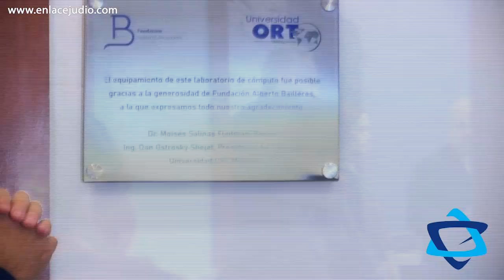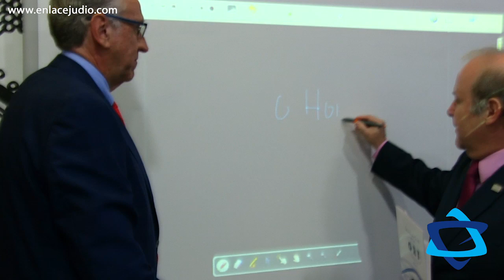Inaugura Universidad ORT sala de juicios orales y laboratorio de cómputo donados por Baillères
Gracias a la donación de la Fundación Alberto Baillères, la Universidad ORT México ya cuenta con una Sala de Juicios Orales y un Laboratorio de Computo que ayudarán a los estudiantes de la recientemente creadas carreras de Derecho con enfoque en Derechos Humanos y Psicología con enfoque en Atención a Víctimas y Psicología Comunitaria.